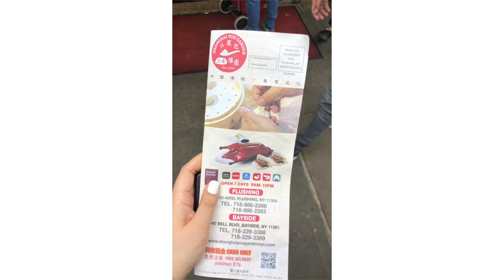New York City 2022 || Travel Vlog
Hi everyone! This is my travel vlog to New York. :D